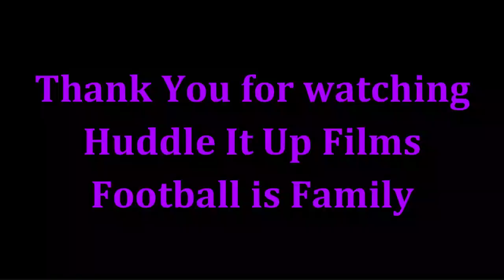Ravens Odafe Oweh vs Orlando Brown Jr and the Bengals